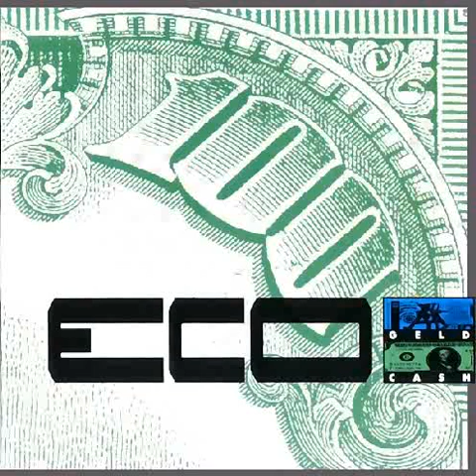ECO - Geld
Dies war die erste Label-Veröffentlichung überhaupt (noch vor "Hass & Liebe").
Naja, manchmal habe ich schon mit dem Gedanken gespielt, alle "Gelddruckunternehmen" ("Münze" erscheint mir hier zu profan) wegen Herstellens und alle Banken dieser Welt wegen Handels mit dieser "chemischen Droge Geld" (führt euch mal vor Augen wie "Drogen" definiert werden!) zu verklagen.
Ich fürchte nur, dass ich keinen Anwalt finde, der clean genug wäre, diesen Prozess zu führen!